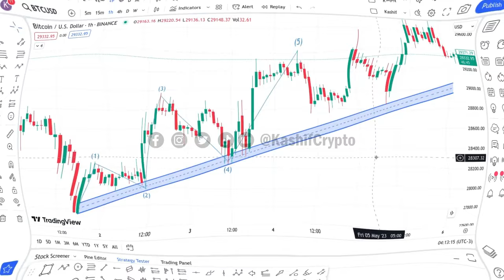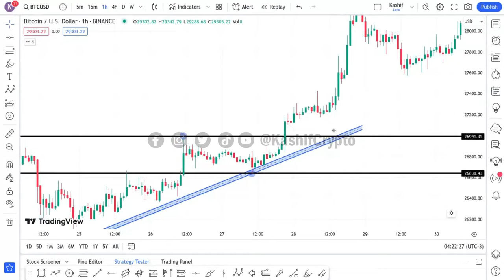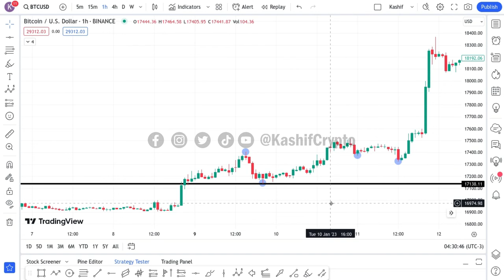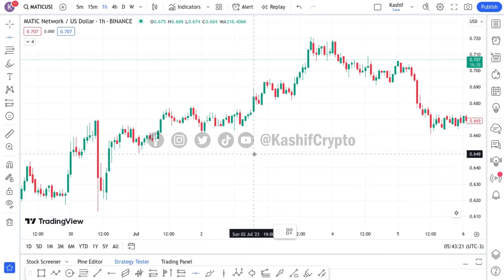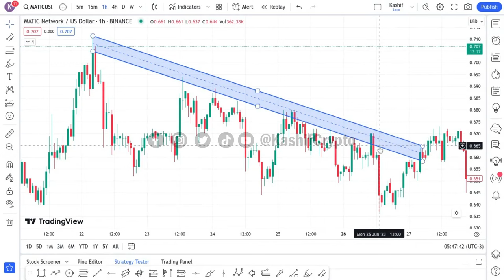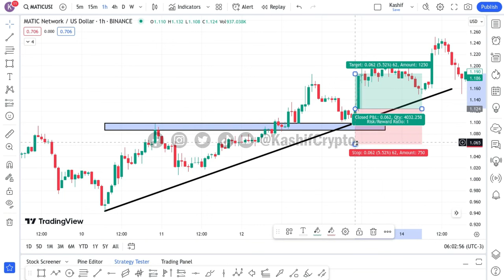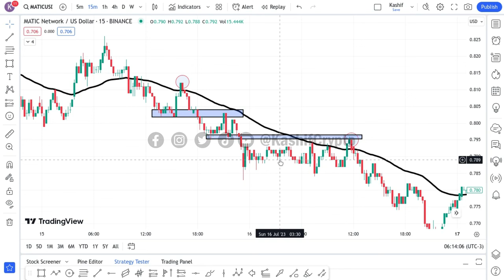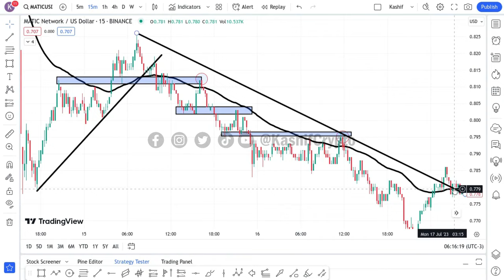Pull Back Trading Strategy | Reversal trading Strategy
In this video, we dive deep into the Pull Back Trading Strategy, a powerful technique for identifying potential reversals in the market. Whether you're a beginner or an experienced trader, understanding pull backs can significantly enhance your trading performance.

- The fundamentals of Pull Back Trading Strategy
- How to identify and trade pull backs effectively
- Key indicators and tools for spotting potential reversals
- Real-life examples and chart analysis
- Tips and tricks for minimizing risks and maximizing profits

📈 **Why Pull Back Trading?**
Pull backs offer traders an opportunity to enter trades at more favorable prices, improving the risk-to-reward ratio. This strategy is particularly useful in volatile markets, where price corrections are common.

- Traders looking to refine their entry and exit points
- Those interested in improving their technical analysis skills
- Anyone wanting to learn a reliable reversal trading strategy

Join us as we explore the intricacies of pull back trading and equip you with the knowledge to trade more confidently and effectively.